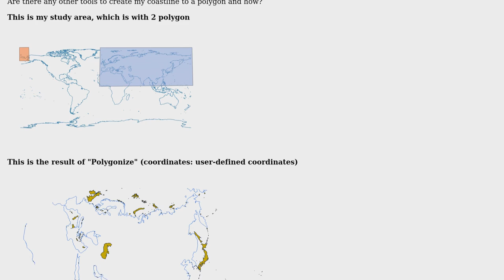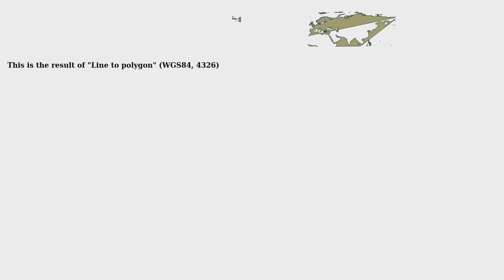GIS: How to create polygon from my coastline in qgis?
With thanks & praise to God, and with thanks to the many people who have made this project possible! | Content (except music & images) licensed under CC BY-SA | Music | Images & others | With thanks to user PolyGeo user ndr user ahmadhanb and the Stack Exchange Network Trademarks are property of their respective owners. You are responsible for your own actions.